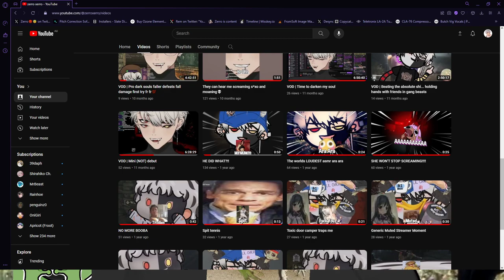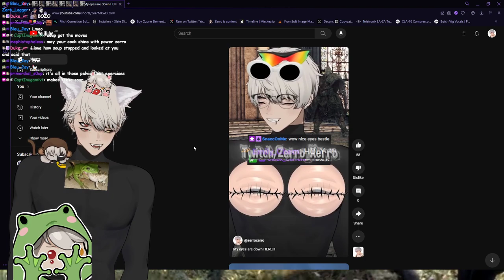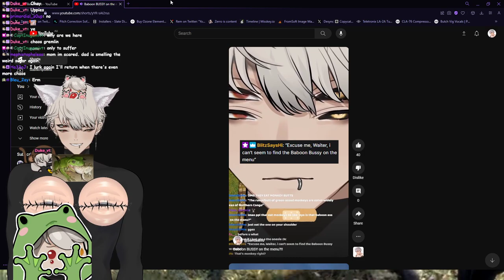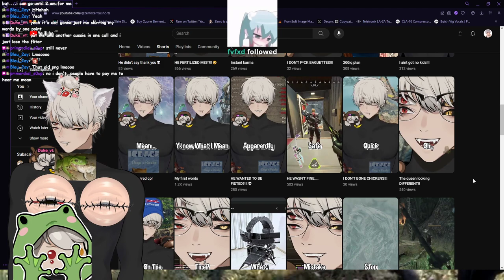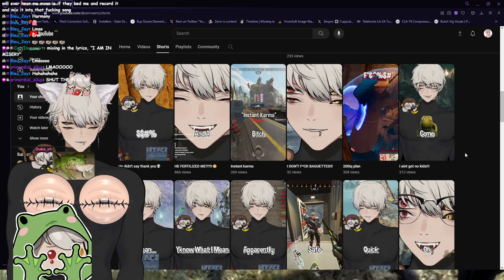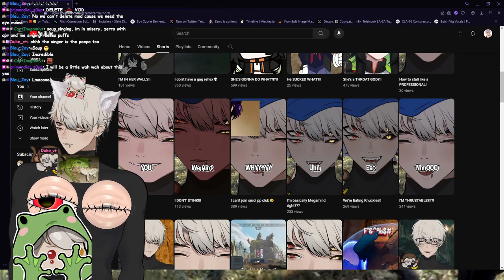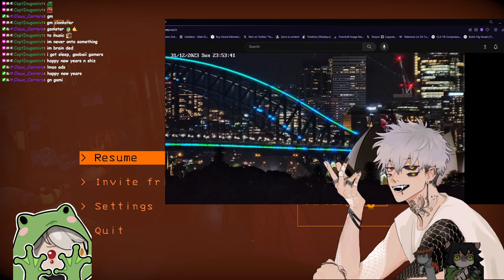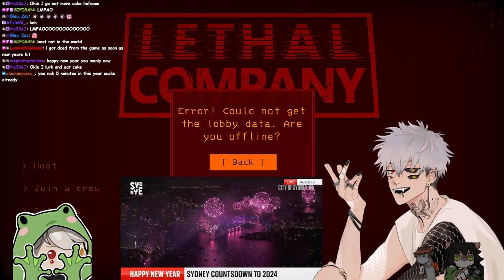NEW YEARS EVE WITH VTUBERS!!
HAPPY NEW YEARS!!! (even if its kinda late lol) hope you all had an amazing new years i know i did being able to hang out with all my vtuber friends playing lethal company and apex legends.
Hope you enjoy the vod :3

Friends Featured
Lethal company:

Apex:
Primordial_s0up